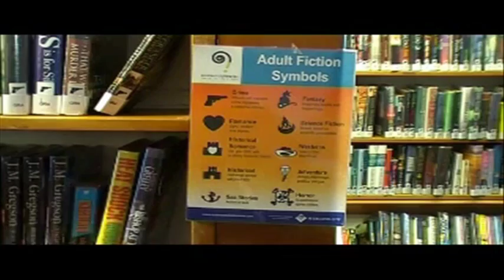The reference interview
Staff from Auckland City Libraries demonstrate a reference interview for training purposes
Film challenge team:  Remuera Library